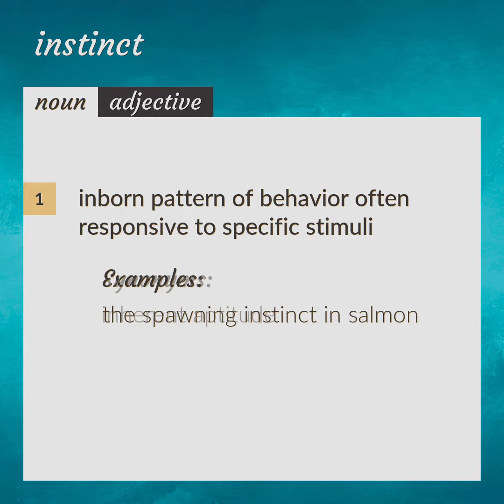Instincts | meaning of Instincts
What is INSTINCTS meaning?